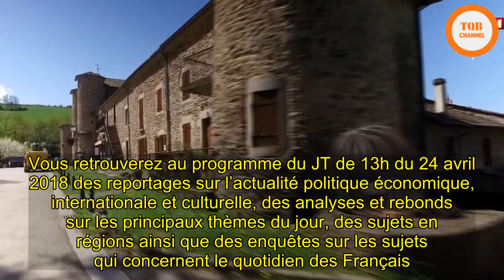[Chock] | La Chartreuse de Sainte-Croix-en-Jarez : un monastère devenu village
La Chartreuse de Sainte-Croix-en-Jarez : un monastère devenu villageJT 13H - Le monastère est transformé en habitations, mais une partie des édifices religieux est restée telle quelle.Sainte-Croix-en-Jarez est une chartreuse devenue village, durant la révolution. Les moines en ont été chassés, mais leur empreinte y est restée. Les visiteurs de passage sont émerveillés par les salles et les chartreux sur de la peinture du XIVe siècle. Visite guidée avec Jean-Michel Chauvet, le président de l'association Sauvegarde de la chartreuse.   Ce sujet a été diffusé dans le journal télévisé de 13h du 24/04/2018 présenté par Jacques Legros sur TF1. Vous retrouverez au programme du JT de 13h du 24 avril 2018 des reportages sur l’actualité politique économique, internationale et culturelle, des analyses et rebonds sur les principaux thèmes du jour, des sujets en régions ainsi que des enquêtes sur les sujets qui concernent le quotidien des Français.Mis à jour : Créé : Tout savoir surLe 13h